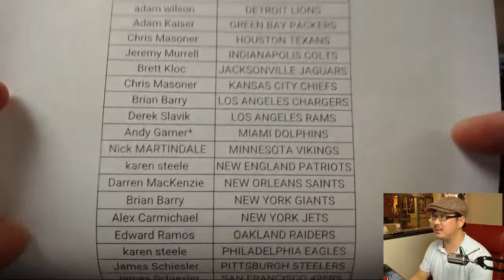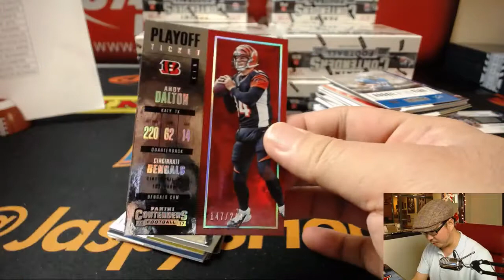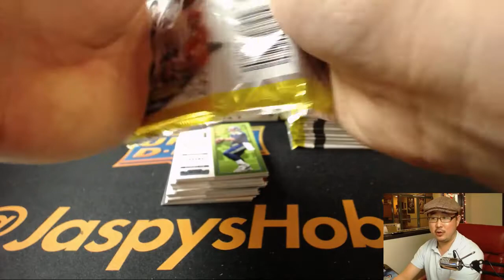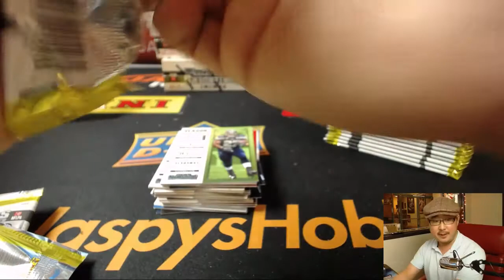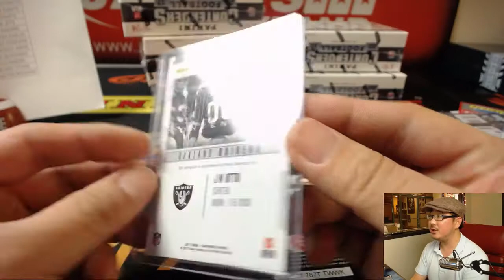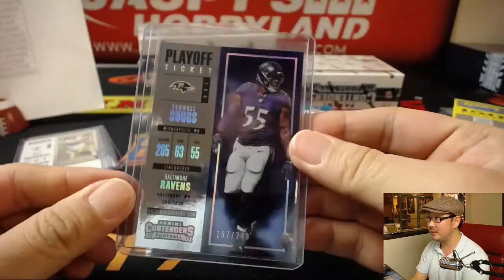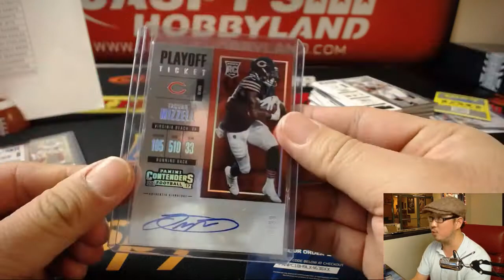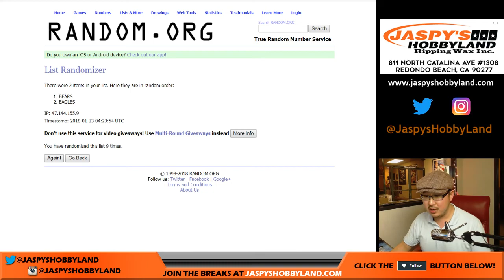Fr, 01/12/18 [12Box PYT] #10 - 2017 Panini CONTENDERS Football (NFL)